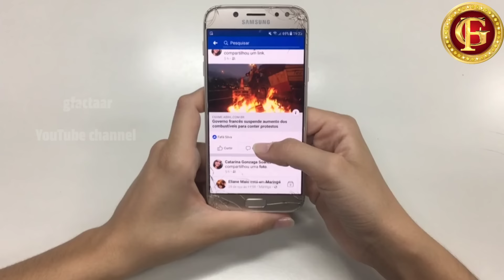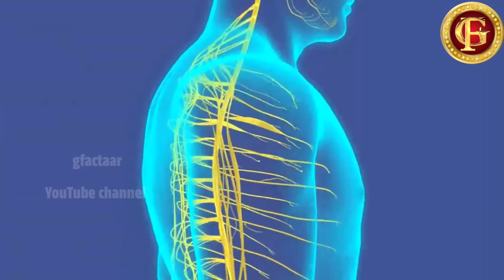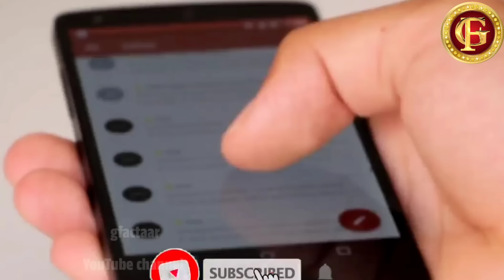Brahmacharya | Brahmacharya Motivational story in kannada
Brahmacharya & Benefits | Brahmacharya  in kannada | @Gfactaar
Regain Your Lost Brahmacharya Power & Motivation {2024}
Unlock Your Inner Power: Regain Brahmacharya Motivation in 2024
Discover the Secrets to Reclaiming Your Lost Brahmacharya Power and Motivation
Boost Your Motivation and Reconnect with Your Brahmacharya Power in 2024!
Karataka Damanaka Character Teaser | Dr Shivarajkumar | Prabhudeva | Yogaraj Bhat | V Harikrishna
Presenting "Karataka Damanaka" Character Teaser on Rockline⁩ Entertainments Starring Karunada Chakravarthy Dr Shivarajkumar, Dance King Prabhudeva & Others

Your query:-

brahmacharya kannada
amazing facts in kannada
brahmachari
brahmacharya in kannada
brahmacharya song
geetha kannada serial today episode
kannada
motivational video in kannada How Sprm Meet Egg In Kannada | Gfac..
 | vasecotomy step..
Alcohol Side Effects On Human Body | R..
new useful information stories of how t...
Mahabharata_S1_E148_EPISODE_Refer...
2)strength & Ener..
Motivational Speech in Kannada| Kanna...
Motivational Speech Kannada | Kannad...
Kumbha Rashi August 2023 Kannada.
Motivational Story Of Brahmacharya | A..

Unlock Your Inner Power: Regain Brahmacharya Motivation in 2023!
Boost Your Motivation and Reconnect with Your Brahmacharya Power in 2023!
Regain Your Lost Brahmacharya Power
Brahmacharya Motivation
How to Regain Brahmacharya Power
Overcoming Lost Brahmacharya
Brahmacharya Tips and Techniques
Boosting Motivation in Brahmacharya
Reclaiming Brahmacharya Energy
Strengthening Brahmacharya Resolve
Enhancing Brahmacharya Practice
Motivational Techniques for Brahmacharya
Regaining Brahmacharya in 2023
Rediscovering Lost Brahmacharya Power
Motivation for Brahmacharya Journey
Empowering Brahmacharya Practice
Inspiring Brahmacharya Success Stories

Hello Everyone!

10 random facts about the world
etc.

your query
Power of brahmacharya brahmacharya attitude status brahmacharya attitude Brahmacharya attitude Brahmachari attitude Brahmacharya motivation  brahmachari brahmacharya benefits how to follow brahmacharya from day 1 brahmacharya ka palan kaise kare brahmacharya face transformation brahmacharya glowing skin brahmacharya se chehre par chamak brahmacharya motivation shorts brahmacharya motivation video brahmacharya benefits hindi brahmacharya ka palan karna kare brahmacharya ki fayde brahmacharya motivation status brahmacharya power celibacy benefits celibacy motivation nofap motivation shorts brahmacharya benefits for mind brahmacharya diet
the real meaning of brahmacharya Brahmacharya ka palan kaise kare brahmacharya motivation brahmacharya is a scam if you dont understand the deep meaning

Brahmacharya attitude status
Brahmacharya benefits
How to follow brahmacharya from
How to follow brahmacharya from day 1
Brahmacharya glowing skin
Celibacy benefits
Routine for brahmcharya
Brahmacharya benefits for mind